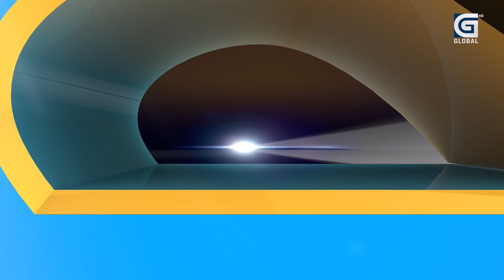Sukshma Dristi :ओली प्रवृत्तिले व्यवस्था खतरामा, आयोग बनाउने खेलमा पनि स्वार्थ छ|| Narayan Timalsina